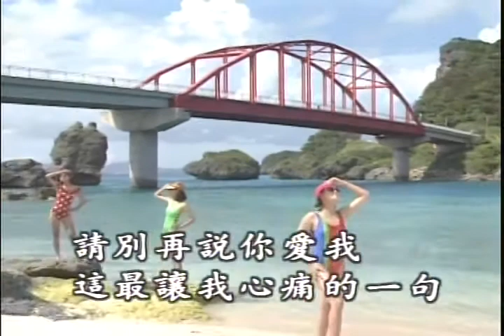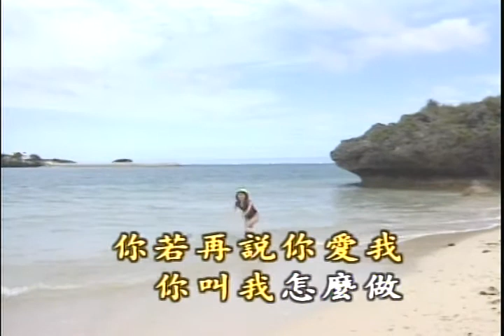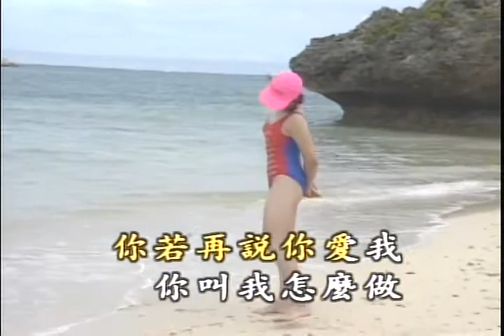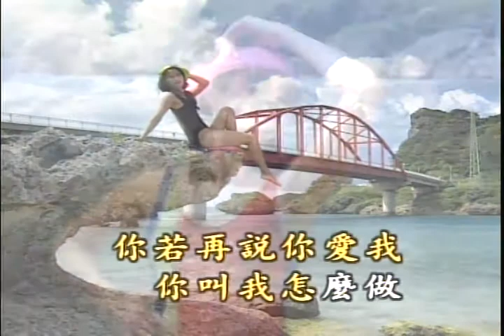ff27 牽情 鳳飛飛 blackjackstory.com @ Rancho Cucamonga Senior Center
Wednesday 1:00 - 3:00 PM Rancho Cucamonga Senior Center by Jerry Sun 10500 Civic Center Drive